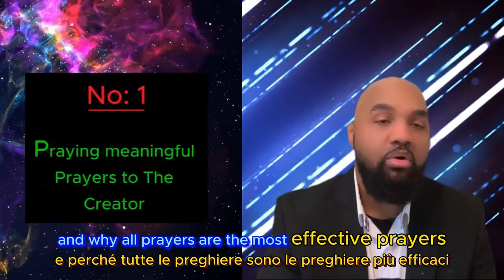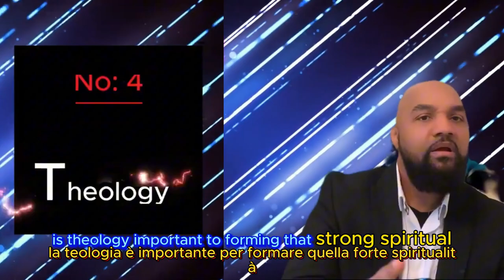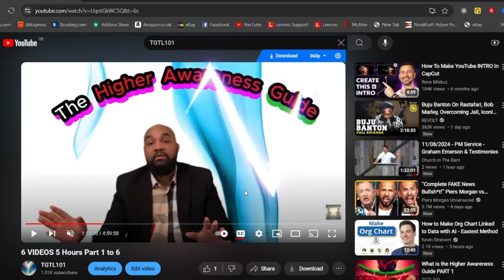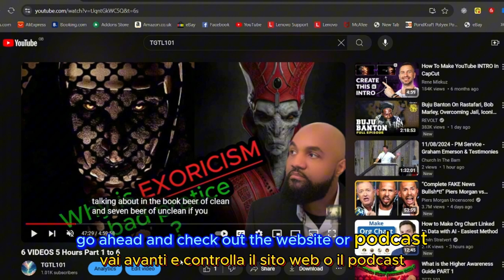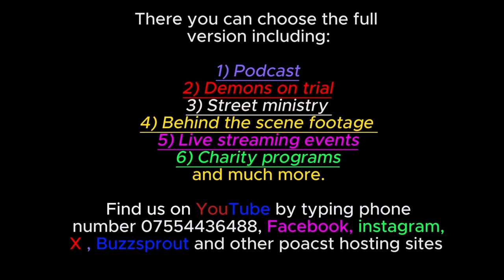Following the Higher Awareness Guide ( PART 1 )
Italian Language

Contact name:
The Pathfinder